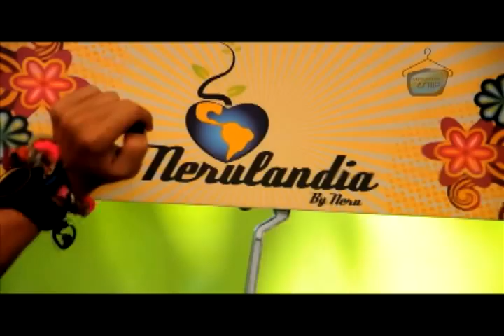VITRINALOCAL - El Mercadito de la Plaza - LOOKEXPRESS Ernesto Torres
TV Show conducido por Leonardo Salazar @LeoSalazarF.

LookExpress Ernesto Torres Alta Peluqueria Geannis López -- Estilista - @geannis_infield , David Escalante - @escalanted